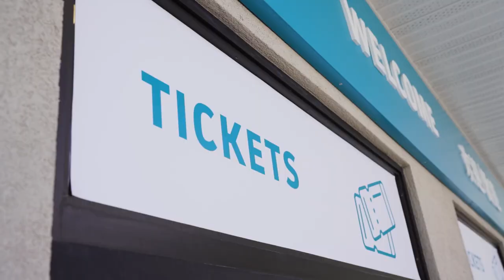Safety Promise | Banff Gondola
Pursuit's Safety Promise is our commitment to the safety and well-being of our guests and staff.

Through this program, we will ensure that everyone feels safe when visiting Banff's #1 attraction, the Banff Gondola and that Banff National Park can continue to make a positive impact on our guests. When you decide to visit us, you can feel confident that you’ve made the right choice. Here’s your chance. Come experience the fresh mountain air and incredible views of Banff National Park from the summit of Sulphur Mountain.

About Pursuit Collection:
We believe that collecting memories is far more important than collecting things. We share your longing to explore. To get out into the world and search for remarkable experiences. To stride eagerly through the journey of life, fulfilling dreams and expanding our sense of wonder. This is what we call ‘living’.